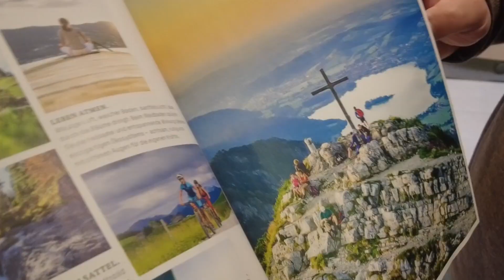Online-Adventskalender ⭐1. Dezember 2022⭐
Der erste Geschenktipp kommt von unserem Kuramtsleiter Mathias Schrön: Mach Urlaub in Schliersee! Druckfrisch bekommst du das aktuelle Gastgeber-Verzeichnis in der Gäste-Information Schliersee.